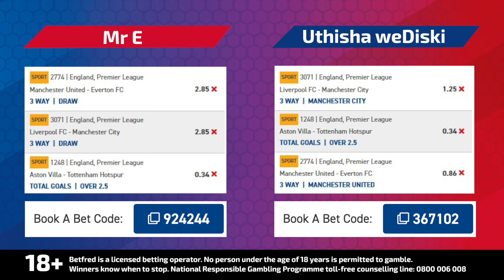English Premier League Clash: Liverpool vs Manchester City Breakdown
This is it, The League decider! We are not even in the final stages of the season and already this match carries so much weight. Liverpool have a slender lead at the top of the league and Manchester City are just one point and one position behind the Reds. This 90 minutes of football means more to the title race than any other.

Book a Bet codes:

Book a Bet code: 924244

Book a Bet code: 367102

Time stamps:

0:00 Teaser
0:22 Intro
1:14 Manchester United vs Everton
3:57 Aston Villa vs Tottenham Hotspurs
6:57 Liverpool vs Manchester City
12:02 Prediction Recap
13:30 Book a Bet codes